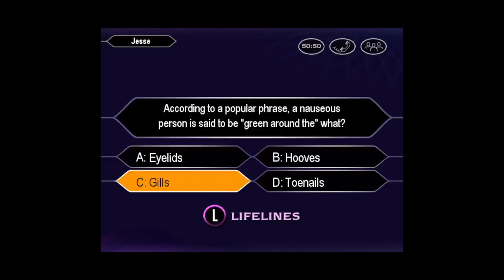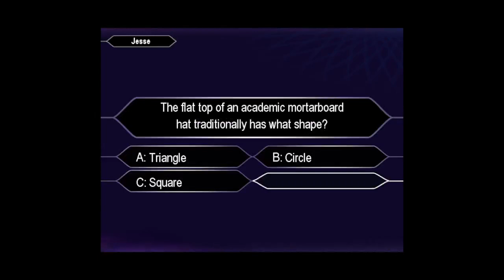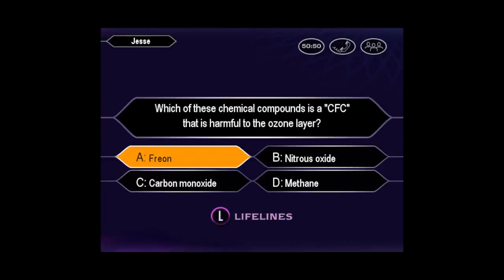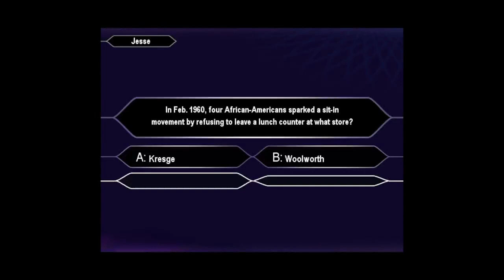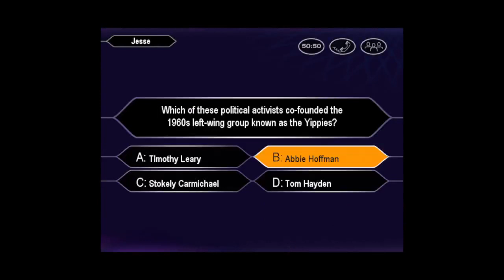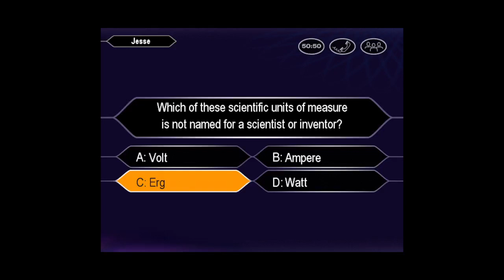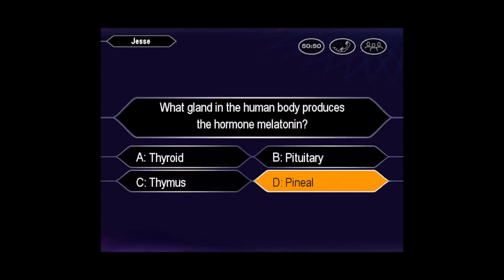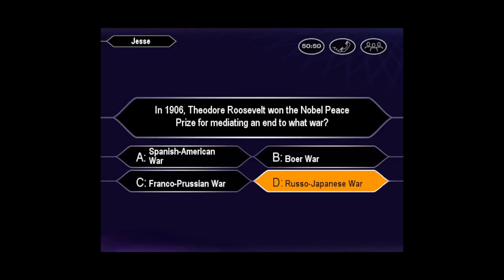Who Wants to Be a Millionaire 3rd Edition PC John Carpenter Game #264